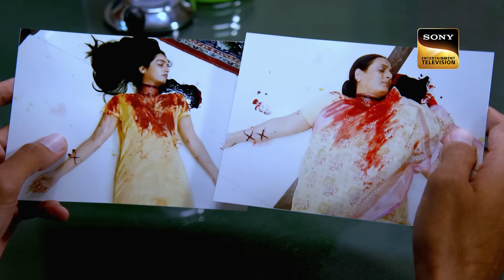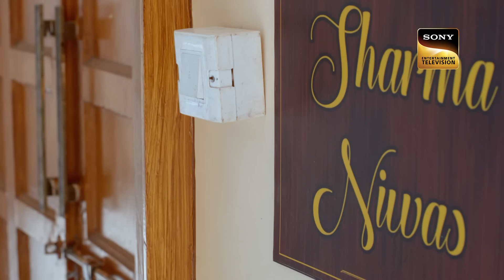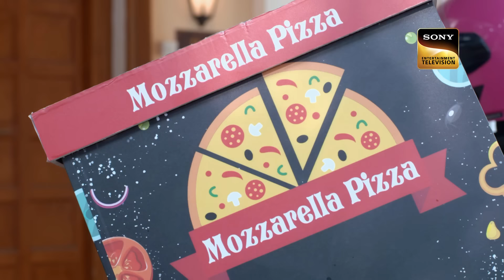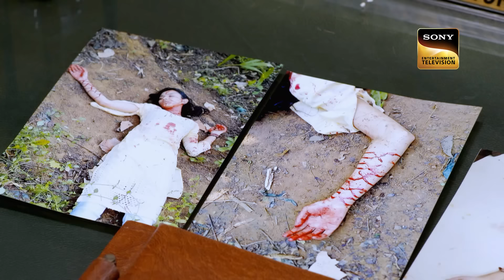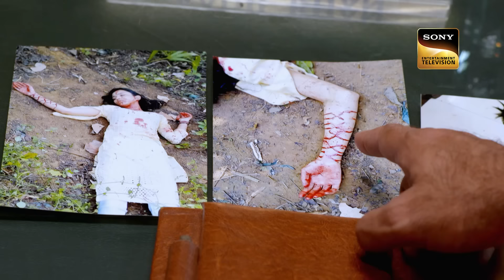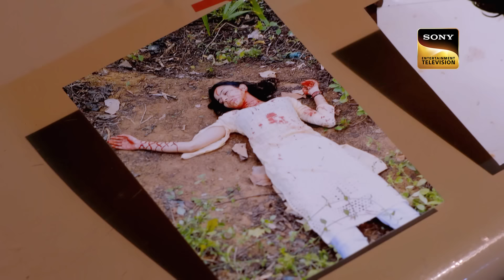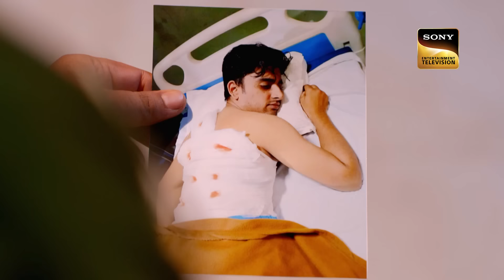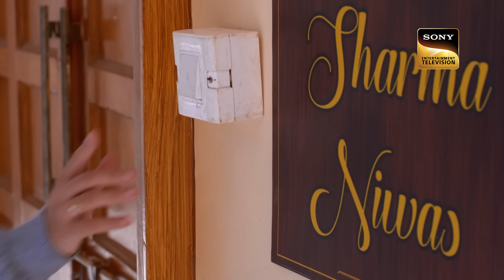आख़िर Criminal क्यों बना रहा है Victims की Bodies पर 'X' Marks? | Crime Patrol | Inspector Series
A couple is in a dilemma as they are stuck between life and death. They want to marry each other and to do so they have to win a bet. The boy gives up and tells that he can't do it but the girl says that she is ready to give up her life for him. What kind of a bet was this that it had two people's lives on line?